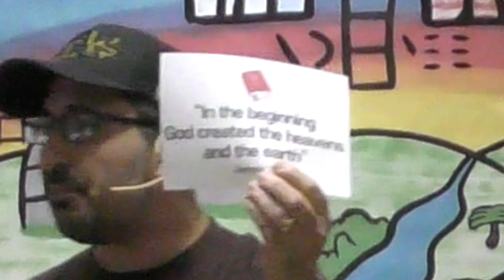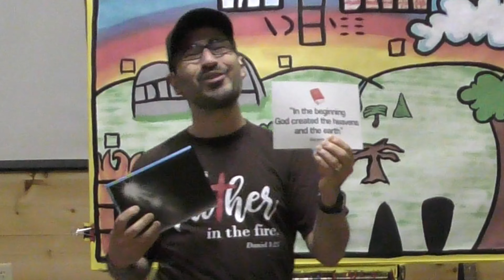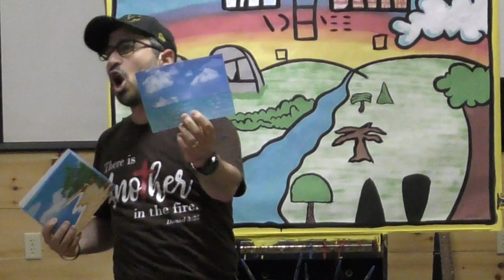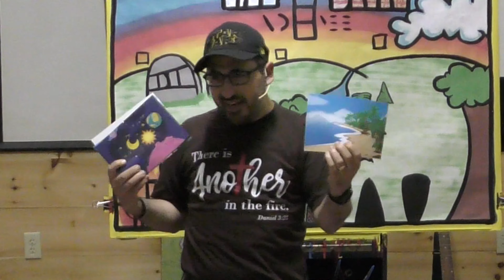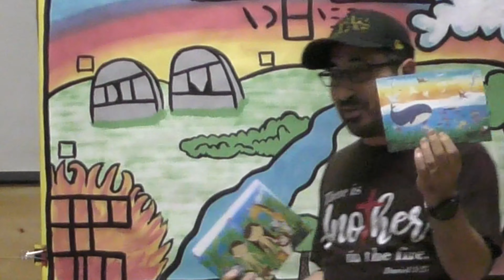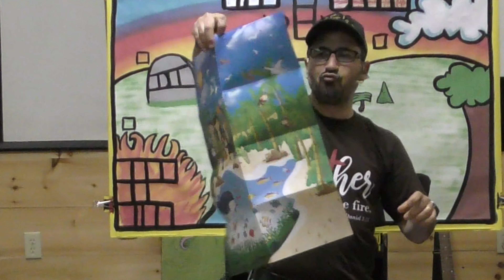Creation Restored - Mark Sohmer - Luke-15.org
Mark is a Missionary with Great News Ministries.  In this video, Mark performs a "magic trick" to teach about the power of God as seen through the 6 Days of Creation.

Mark uses "gospel magic tricks" because they help the audience remember the truth.

This video was filmed at Camp Fair Haven in Brooks, ME, in front of over 150 campers aged 7-13, as well as adult staff and counselors.

For more resources to help Christians be equipped and encouraged, please visit Mark's